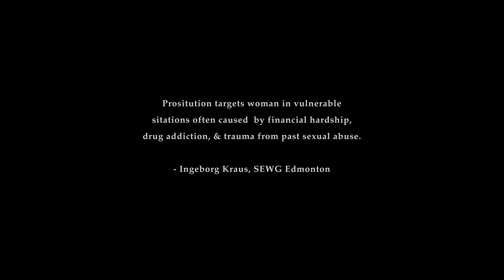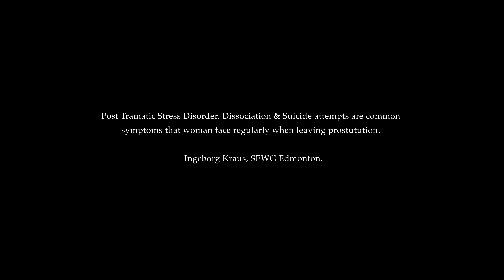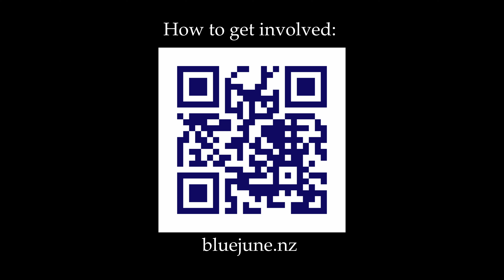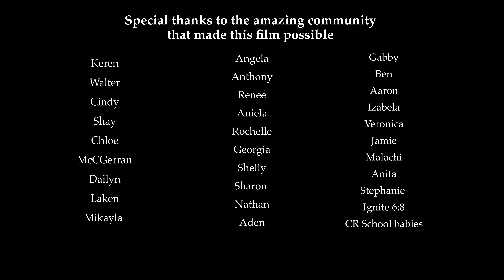BLUE JUNE | A True Story of What Prostitution is Really Like.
WARNING: The things you will see & hear in this film might be disturbing or trigger some viewers.

(recommend to watch with headphones!)

Prostitution, Sex Trafficking, & Exploitation is a global issue, and affects millions of women, men and children around the world - ways to get involved & find out more (or scan the QR Code at the end of the film)

Blue June was made with a zero dollar budget & was shot on a broken camera (ignore the quality of some images as there were many conflicts shooting this film in 4 days) . I am a full time filmmaker/missionary fully reliant on the generosity of others to help make these films possible.)

10% of ALL the donations I receive will go back to the following organizations that fight against Trafficking & Prostitution (AIM, Stop the Demand, Project Valentine)

If you are interested in seeing more of my life and I will be starting a behind the scenes series of my travels on instagram @eden.co.films

I spent the past 5 months creating this short film, Blue June. The script was a 2 ½ month process of working in close relationship with the survivor named Amy. We focused on what felt was the most important things people should know about the legal brothel system here in New Zealand. Everything that is said is a true story & direct words from a former prostitute (now survivor) named Amy.

It has been an honor and privilege being trusted with Amy & her story. I have been working with women in prostitution, brothels, strip clubs for the past few years & the stories I’ve heard all have a similar pattern mentioned to why women are in the industry and how they get involved. My hope is to raise awareness towards this injustice & help people see the need in their own backyard. Sex Trafficking/prostitution is everywhere around the world.

The film is called Blue June specifically to resemble how prostitution became decriminalized in June 2003 in New Zealand. Blue represents Amy’s favorite color.

New Zealand was the first country to decriminalize Prostitution, and in this film I will show the harmful effects it has been having on women who enter into Prostitution. (this is not something that just happened to Amy, but many woman proven to have the same following issues mentioned in their journey through prostitution.

I wanted Amy to be reflected in this film as much as possible (without actually showing her in the film) specific colors, and themes are represented custom to her story and the things she likes to do (sailing & painting, the color blue)

(special thank you to Walton for being the actress taking on the role of Amy. This film would have not been possible without your help.)

This is a true story of what the legal brothel system does to women who have joined prostitution. Amy’s story is giving a voice in on what harms and effects are happening across the world.

(decriminalized prostitution is not the same thing as legal prostitution, I understand the title might confuse people. Title meant to catch attention of those who are unfamiliar with the term)

This was my very first film fully solo - I picked up video last May & have seen how powerful sharing stories with a camera can be!

A very big special thank you to Shaun for helping me with the Davinci Software crash :,)